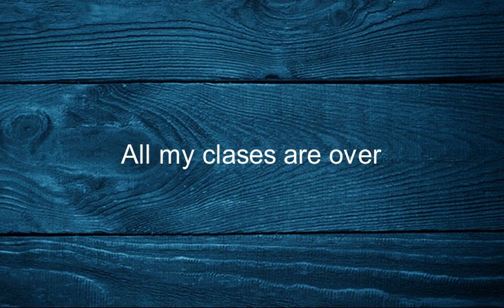Como se dice Todas Mis Clases Han Terminado en Ingles